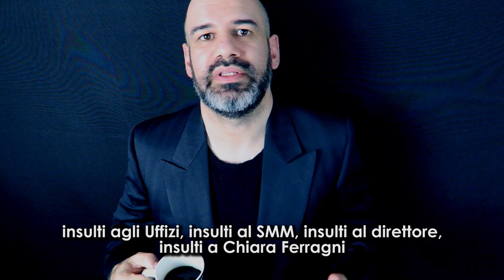CHIARA FERRAGNI agli UFFIZI è uno SCHIFO!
▼▼CONTINUA SOTTO▼▼

LETTURE consigliate:
➜ Celìne - Viaggio al termine della notte
➜ Carlo Emilio Gadda - Giornale di guerra e di prigionia

FILM consigliati:
➜ Bergman - Il Settimo Sigillo
➜ Andrei Tarkovsky - COLLECTION 9 films

COMEDIAN consigliati:
➜ Jim Jefferies - I Swear To God / Contraband
➜ Robert Schimmel -Life Since Then